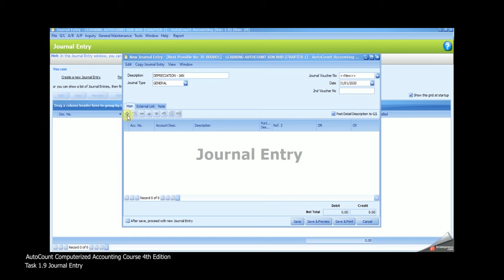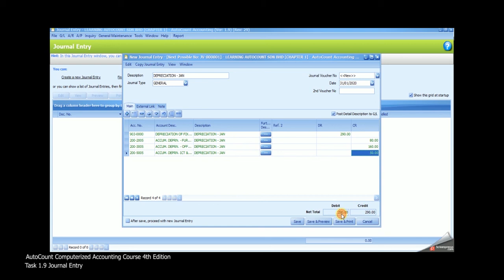AutoCount Computerised Accounting Course Chapter 1 Task 1.9 By Emma